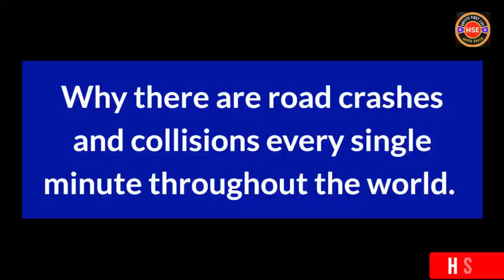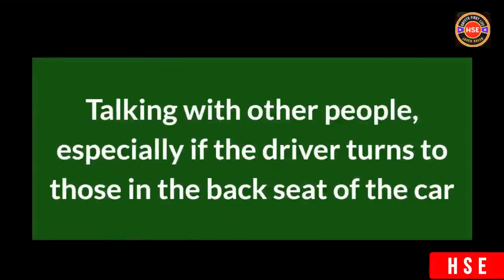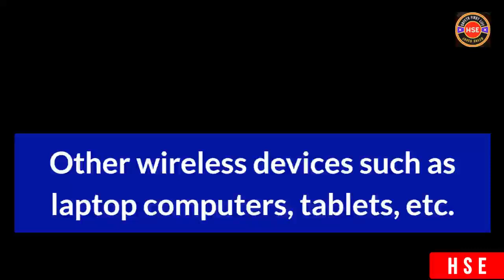why do accidents occur | how the road accidents caused | road safety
driving distractions
types of driving distractions
how the road accidents occur?
the effects of road accidents and their causes
distracted driving
examples of distraction to all drivers
how a driver distracted during the drive?
road incidents and accidents
how to prevent road collisions
safe driving tips
how to drive safely on highways?
most common causes of car accidents
major elements that lead to driving incidents
causes of road accident
safety training video
safety first life
driving safety
safe driving
how to avoid car crashes?
traffic management
road safety training video